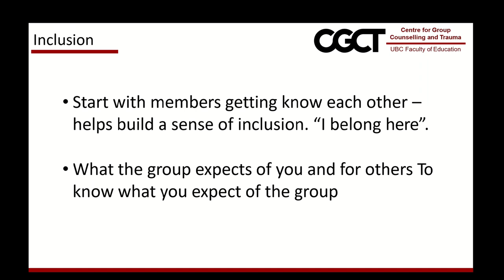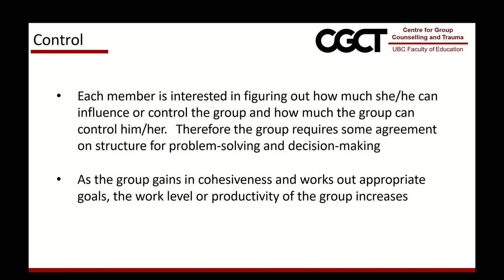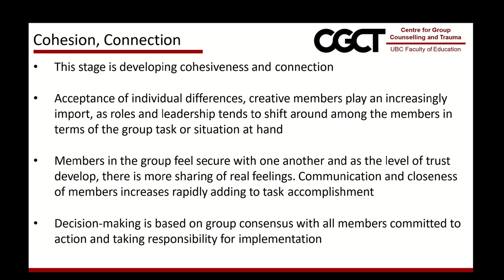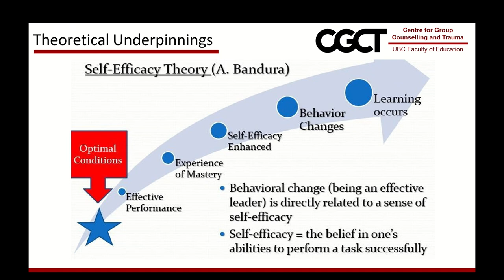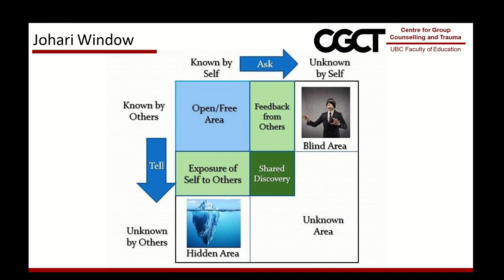A General Model for Understanding Effective Therapeutic Group Development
Trust is key in any group counselling setting. This video goes into detail about building trust, by setting up a group counselling environment where:
- Members feel a sense of belonging and inclusion
- Personal individual control over their own lives and the situation they are in
- A sense of connection
- Cohesion with others in the group